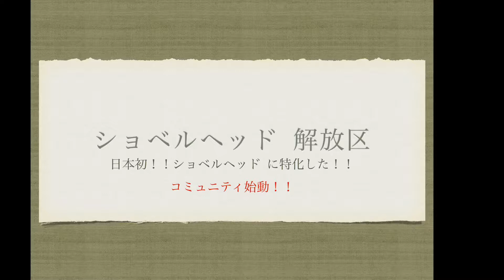【ミッション脱着】第1回 勉強会 (準備 7 大切な事)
関連動画